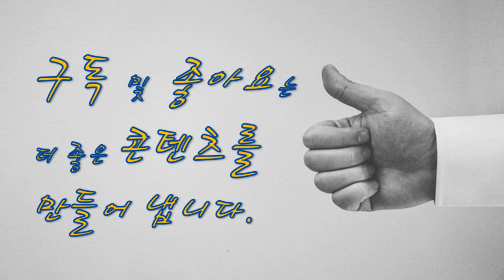미국 렌트카 프로모션, 페루 컨셉투어상품, 클룩 한국인 전용 ‘몽생미셸’ 투어상품, 보라카이 숙소 정보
알라모렌터카 한국 총판이 무료 차량
업그레이드 이벤트를 오는 3월 31일까지 실시

12월 29일까지 (여름 성수기 7/15 ~ 8/31 제외)
미국 본토(하와이, 괌, 사이판, 알래스카 및 일부 지역 제외)
지역의 렌터카 이용 예정 고객을 대상으로

일반 세단 등급에 한해 중소형(Compact) 예약 시
중형(Midsize)으로 중형(Midsize) 예약 시
스탠다드로 업그레이드 받을 수 있다.

예약은 알라모렌터카 한국 총판 웹사이트 및
모바일 웹을 통해 로그인한 후 예약 시

모두투어의 테마여행 브랜드 ‘컨셉투어’가 오는 4월,
명사와 함께하는 잉카문명의 발상지, 페루를 소개

기존 남미여행과는 차별화된 마추픽추와 나스카까지
올인원투어로 진행돼 고대문명의 유적, 고산, 오아시스 등
미스터리한 잉카문명의 모든 것을 파헤칠 예정

KBS굿모닝팝스를 10년간 진행한
이근철 언어문화연구소 이근철 소장과 함께한다.

액티비티 플랫폼 클룩(KLOOK)
최초로 프랑스 파리 인근의 인기 여행지인
‘몽생미셸’ 투어 코스에 한국인 전용 상품을 오픈

JTBC 드라마 ‘더 패키지’의 주요 촬영지 몽생미셸

몽생미셸을 즐길 수 있는 야경투어 등
교통의 불편 없이 여행자들을 편히 목적지로

도착하기 전 기착지인 옹플뢰르에선 편히 쉴 수 있는
‘클룩 전용 라운지’를 제공받는다.

이후 숙련된 가이드의 차분한 설명이 이어진다.

필리핀 보라카이 내에서 추가로 영업 허가를
승인 받은 호텔 및 리조트 9곳을 공개

관광객들은 총 316개의 숙박시설을 이용할 수 있다.

이번에 새롭게 허가 받은 9개 업체
▲아주로 디 보라카이
▲다이브구루스 보라카이 비치 리조트
▲에루스 스위트 호텔
▲헤난 가든 리조트
▲헤난 라군 리조트
▲이스라 델 마 비치 호텔
▲마갈보 호텔
▲만달라 스파&빌라
▲니기 니기 투 비치 리조트

보라카이 입도 시 영업 허가를 받은 숙박 시설에 대한
바우처를 소지하고 있지 않으면 입도가 거부될 수 있다.

허가 호텔은 필리핀관광청 홈페이지에서
확인할 수 있다.